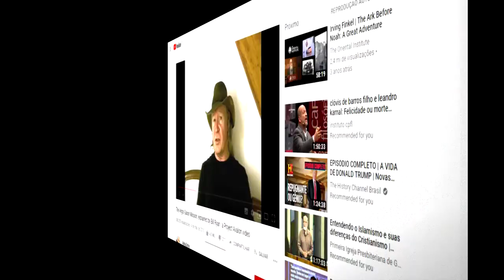Como Surgiu O C0r0navirus? Algumas Teorias Sobre O Surgimento Do C0v1d-19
A grande mídia em geral vem sustentando a versão de que o C0r0nav1rus surgiu naturalmente, cujo hospedeiro seria um mamífero.
E o morcego é apontado como um dos prováveis transmissores.
Mas para outros cientistas, pode ter vindo de outros animais e as cobras seriam uma das fontes de transmissão.

O mercado de frutos do mar da cidade chinesa de Wuhan é apontado como o local onde tudo pode ter começado, pelo fato de que funcionários e frequentadores daquele local, foram os primeiros a se contagiar.

Mas não são todas as pessoas que acreditam nessa versão, inclusive cientistas acreditam que esse v1rus pode ter sido criado em laboratório.
E na mesma cidade chinesa onde tudo começou, existe um laboratório de virologia, que fica cerca 13 km daquele mercado.
E a suspeita é que o v1rus teria sido criado nesse laboratório, e que teria vazado de lar acidentalmente, por um descuido de algum funcionário.

Mas a quem acredita que tudo isso seria parte de um plano do governo oculto para implantar a N0va 0rdem Mund1al.
Foi dado destaque as revelações de Bill Ryan do Projeto Avalon, feita alguns anos atrás.

Em quais destas versões você acredita?

O mais importante de tudo é que toda essa crise causada pela pandem1a e o isolamento social passe logo e que tudo volte ao normal em todo o mundo.

Algumas fontes de informação:

Surgiu Naturalmente?

Foi Criado No Laboratório?